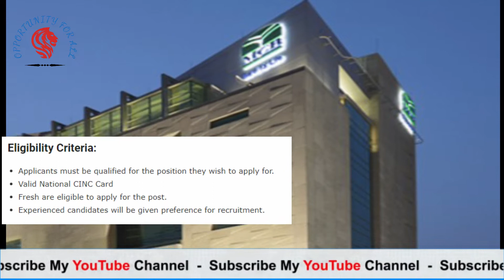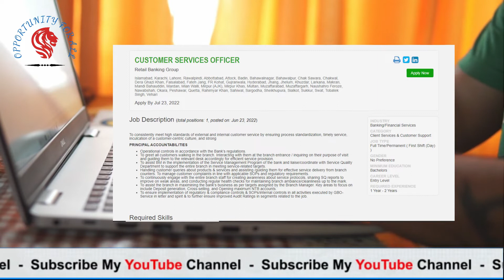MCB Bank Jobs 2022 | MCB Bank Jobs 2022 Apply Online | Opportunity For All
In this video, I show that Muslim Commercial Bank Opened its vacancies in different fields in different cities for bachelor's students in 2022. if you want to do this job then apply on the official link.
Opportunity For All
A Channel where you can get videos about
1. National and International scholarships for Bachelor's, master's, and Ph.D. students.
2. Internships are offered by local and international institutes for Students/Graduates.
3. Fellowships
4. Exchange programs
5. Conferences
6. Summer Programs
7. Online courses with free certificates
and pieces of information, guidelines, and procedures.
8. Jobs in Pakistan(Private and Government Sectors(Forces, Atomic Energy, Nadra, etc),
Gulf Countries(Saudi Arabia, United Arab Emirates, Qatar, and Oman),
the UK, Canada,
and European+Schengen Countries.

We will also make videos on the application process of different opportunities.

In each video application, a link will be also given in the description.

Scholarship in USA,
Scholarship in UK,
Scholarship in Australia & Newzealand,
Scholarship in Turkey,
Scholarship in Gulf,
Scholarship in Pakistan,